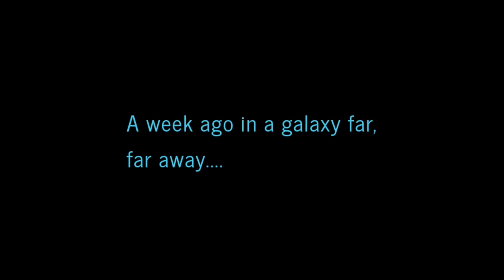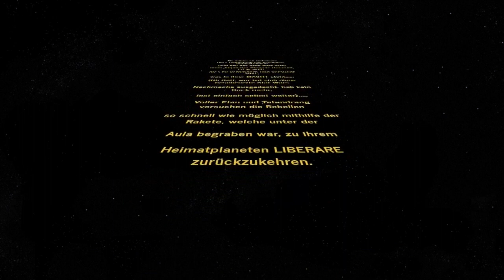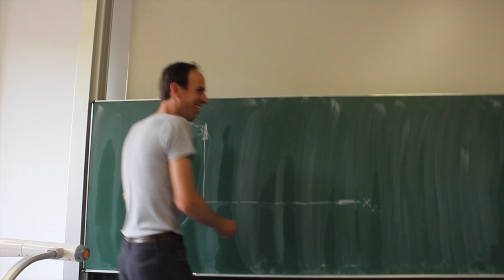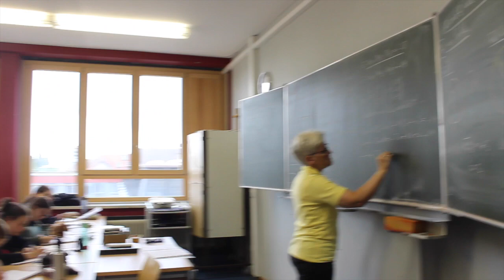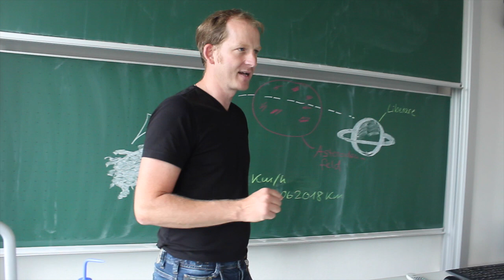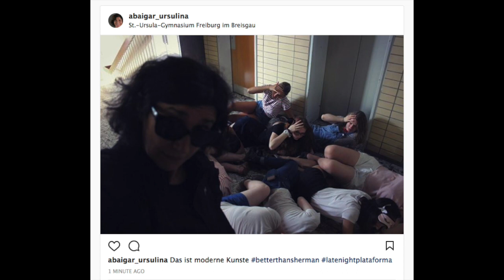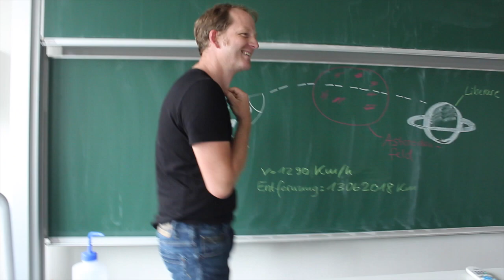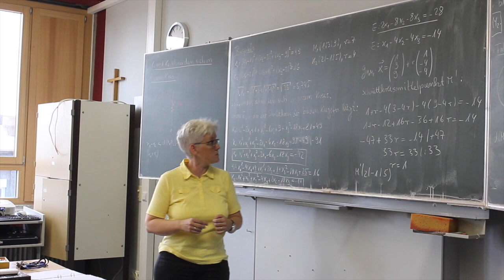AbiFilm 2018 ORIGINAL